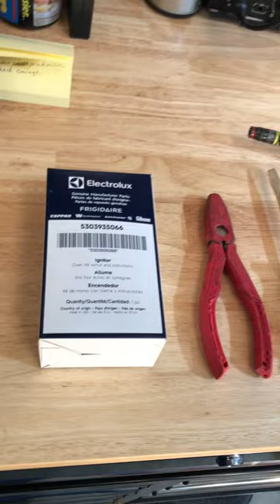Appliance Repair Tools We Used Today - Appliance Repair Business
Tools That I Use:
M12™ FUEL™ SURGE™ 1/4 in. Impact
VAMPLIERS 6.25" Screw Extraction Pliers
SKIL Rechargeable 4V Cordless Screwdriver
Klein Tools 69149P Electrical Test Kit with Digital Multimeter
Electrical Multimeter Test Leads Set with Alligator Clips Test Hook Test Probes Lead
IRWIN VISE-GRIP Pliers, Long Reach, Long Nose 11-Inch
Handheld Multi-Surface Multi-Purpose Steamer
Klein Tools 32907 Impact Driver
DEWALT 20V MAX LED Work Light
CRAFTSMAN Screwdriver
8-inch Wire Stripper/wire crimping tool

BooksTo Grow Your Business And Mind Set:
Profit First:
The 12 Week Year:
Dig Your Well Before You're Thirsty

We're documenting our journey as a one man appliance repair company. I will be showing you the true processes, stories, rants, and tips along the way. If you would like to talk with us for help with your business or need help with road block you can email at